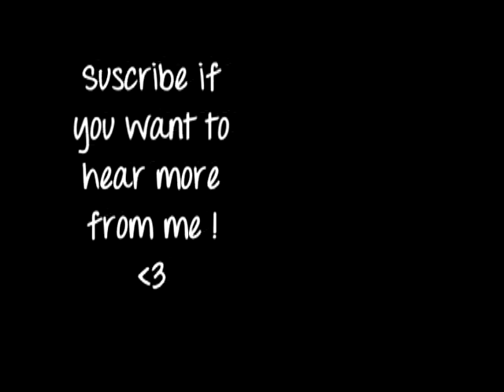【Riiko & Sayuki】Magnet│Vocaloid【Duo Cover】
Duo with Sayuri : user/pickle131vaa

She posted a duet-ready video, I just had to sing over her version.
Hope you like it, Sayuri-san !

Vocal: Sayuri, Riia(me)
Video: Miiko

THIS VIDEO AND COVER WERE MADE FOR FUN ! WE DON'T OWN THE ORIGINAL SONG NOR THE VOCALOIDS CARACTERS !